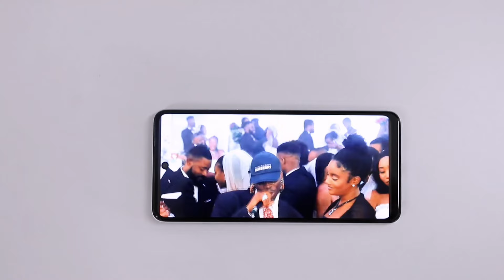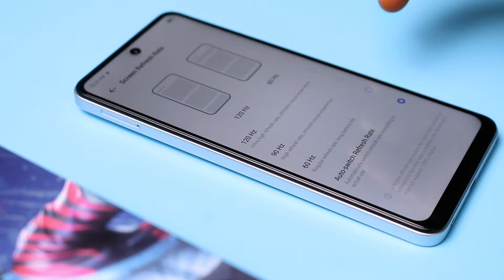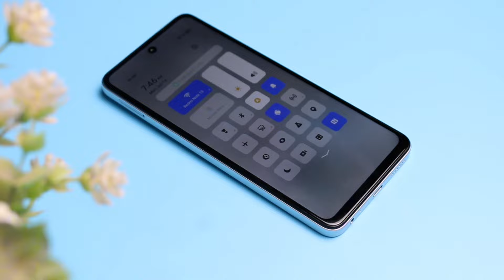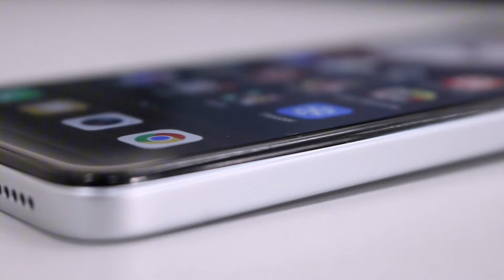itel RS4 Review - What they are not telling you!!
The itel RS4 has been designed with budget gaming as its core focus that on paper, offers the same hardware for almost half the price of other competitors. I never liked an itel smartphone from inception but this particular model caught my attention. After using it for several days, this review is everything you need to know before you buy.